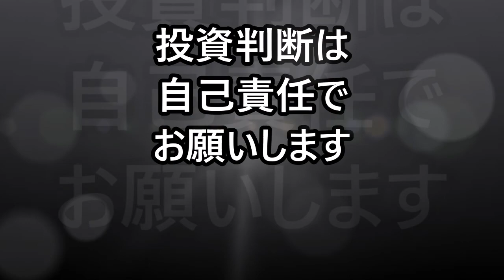ビットコイン 中国に続いてアメリカでも規制が入るのか？デジタルゴールドからゴールドへの資金の流れ 【金融・経済・世界情勢】 2021年5月26日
米国のバイデン政権が現仮想通貨規制の問題点を議論。
イーサリアム（ETH）大幅反発、イーサの価値はビットコインを超える、ゴールドマンが予測。
世界最大手ヘッジファンドのレイ・ダリオ氏がビットコインを保有の事実を明かす。
金価格が上昇、デジタルゴールドからゴールドへの資金の流れ。
為替　ドル円
仮想通貨
ビットコイン（BTC）アルトコイン（altcoin）イーサリアム（ETH）リップル（XRP）ビットコインキャッシュ（BCH）ライトコイン（LTC）ネム（XEM）ステラルーメン（XLM）モナコイン（MONA）IOST　イーサリアムクラシック（ETC）リスク（LSK）エンジンコイン（ENJ）